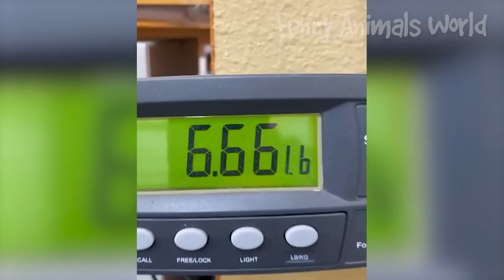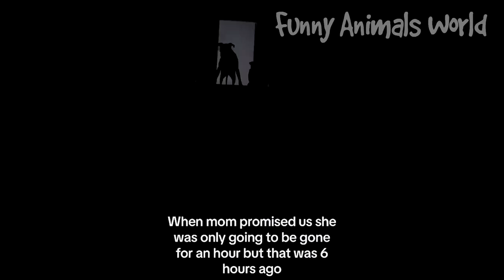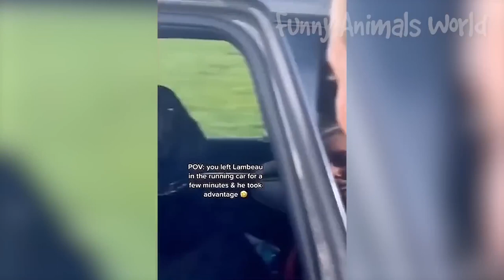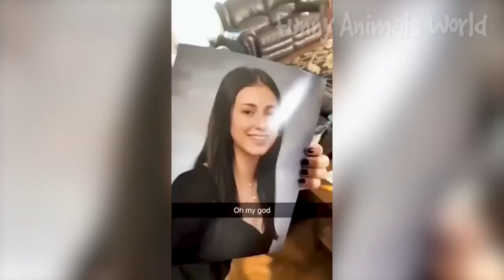Funny Animal Videos 2023 Funniest Dogs and Cats Videos